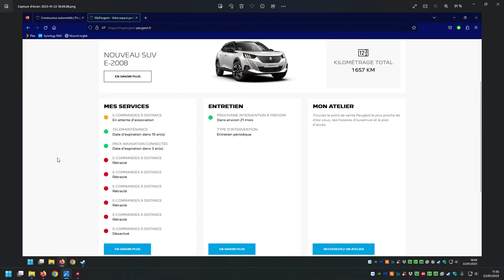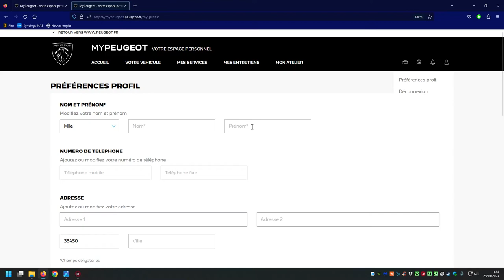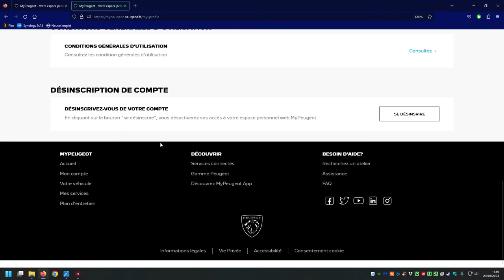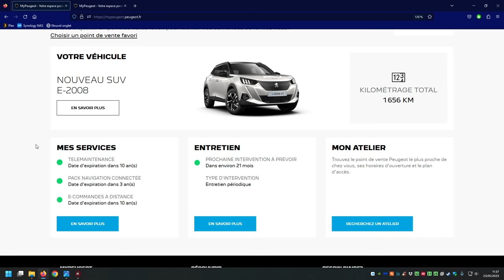E-2008 E-commande à distance ne fonctionne pas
Dans cette vidéo je résous un problème de liaison au commande à distance